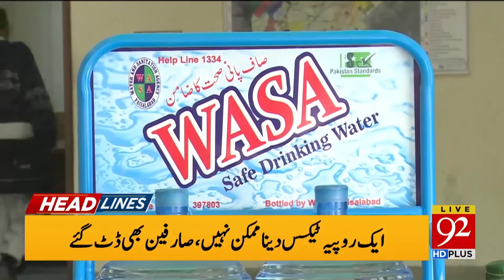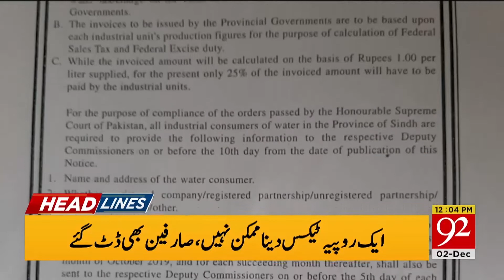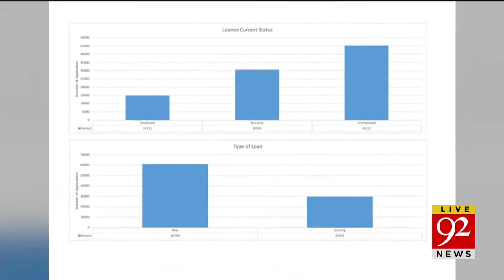Headlines | 7 AM | 2 December 2019 | 92NewsHDUK